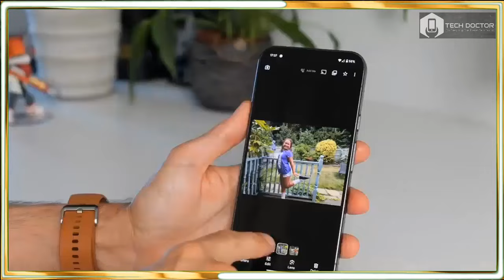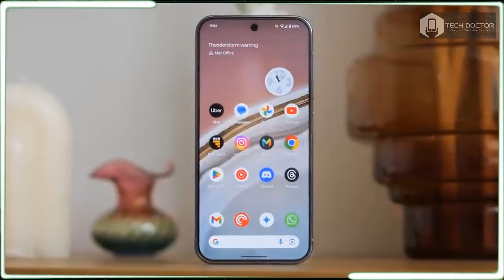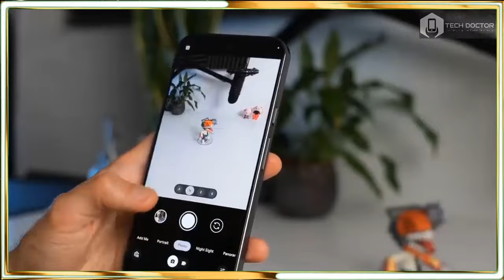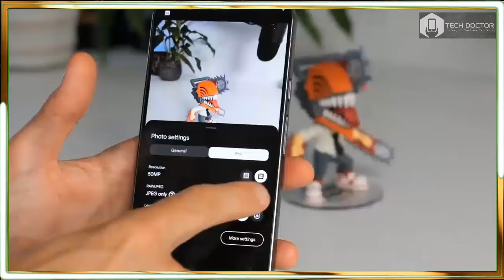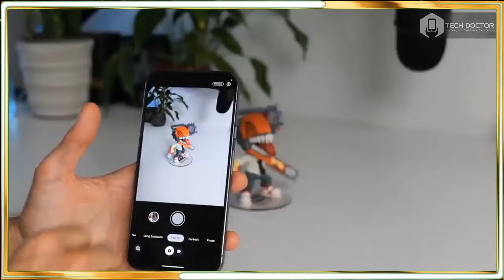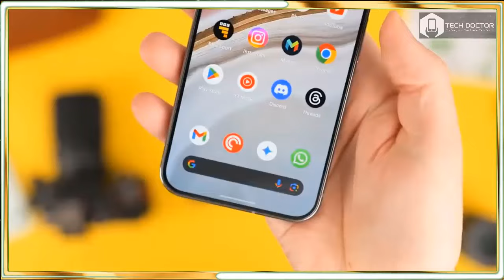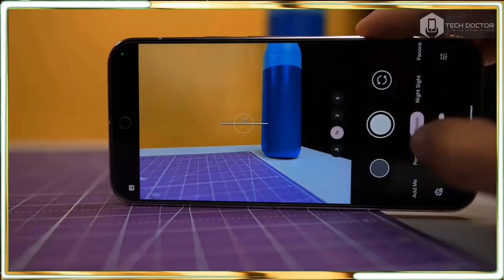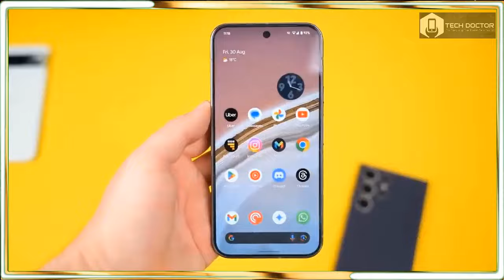Google Pixel 9 Pro XL Review: Worth the Upgrade?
pixel 9 pro xl,
pixel 9 pro xl review,
pixel 9 pro xl vs s24 ultra,
pixel 9 pro xl vs iphone 15 pro max,
pixel 9 pro xl camera test,
pixel 9 pro xl battery test,
pixel 9 pro xl unboxing,
pixel 9 pro xl camera,
pixel 9 pro xl vs s24 ultra camera test,
google pixel 9 pro xl vs iphone 15 pro max,
google pixel 9 pro xl vs samsung s24 ultra,
pixel 9 pro xl vs iphone 16 pro max,
pixel 9 pro xl vs,
pixel 9 pro xl vs iphone 15 pro max camera,
pixel 9 pro xl vs pixel 9 pro fold,
google pixel 9 pro xl unboxing,
google pixel 9 pro xl review,